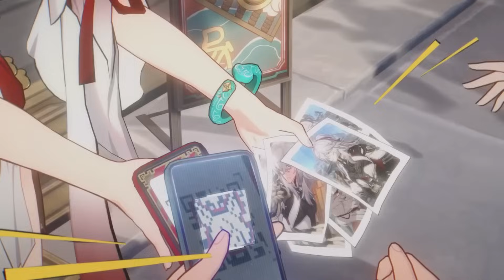Things You MUST Consider Before Pulling On Fu Xuan | Honkai Star Rail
00:00 Start
00:48 Fu Xuan
02:04 Lynx
02:40 Jing Liu and Topaz
03:50 PS5 Release Date
04:43 Seele Rerun

Today, we are going to be talking about Fu Xuan and her banner with Lynx and her other 4 stars, but not specifically the banner it self. But, rather the external factors that come with this banner. This can become factors like Jing Liu, Topaz, or even possible reruns like Seele. We are going to consider all of these factors that are coming up possibly before Fu Xuan banner releases very soon!